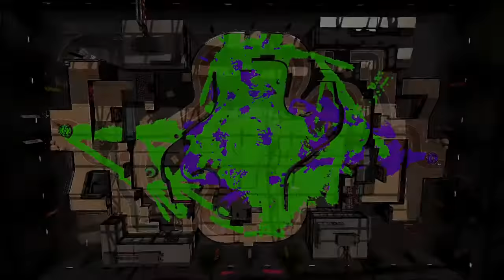Rainmaker WIN slow climbing and 2 snipers against 2 snipers, A rank, Splatoon 2 gameplay clip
Short video clip of splatoon 2 gameplay. It was a very curios game. We have two snipers and the enemy had also two snipers. So I grab the rainmaker, go for the win. If I remmeber correctly, it was the first or second time scoring with the rainmaker, so I was very inexperience in how to climb the pedestal to win. Thats why I was painfully slow at climbing the pedestal.

It was a gameplay from september of 2020. It was in ranked mode in Rainmaker in A rank.

I recorded it from my nintendo switch using the 30 seconds record function that it has. I play without motion control, in hand held mode and with the joycons attached to the switch.

I used OpenShot Video Editor to do some basic editing and to add the initial title. Used Inkscape for editing the thumbnail. I always try to use one or more frames images from the footage to represent the thumbnail.

I hope you find it as interesting or funny as I did. It was one of the wins that led me to be in A rank (I was in A- and almost to be downgraded to B rank).